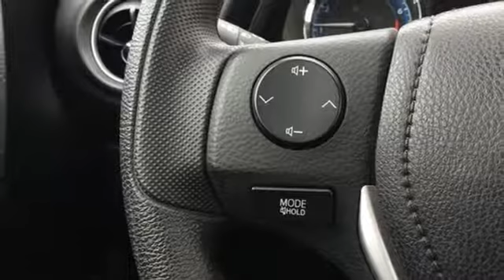Used 2019 Toyota Corolla Westerville Gahanna OH, OH #36899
Year: 2019
Make: Toyota
Model: Corolla
Engine: 1.8L 4 cyls
Color: Silver
Mileage: 16261
Stock #: 36899
VIN: 2T1BURHE3KC139467
New Arrival! CARFAX 1-Owner! This model has many valuable options -Bluetooth -Automatic Headlights -Front Wheel Drive -Power Windows -Steering Wheel Controls -Cruise Control Automatic Transmission -Rear Bench Seats On top of that it has many safety features -Traction Control -Stability Control ABS Breaks Based on the excellent condition of this vehicle along with the options and color this Toyota Corolla is sure to sell fast. Call to confirm availability and schedule a no-obligation test drive! We are located at 1888 Morse Rd Columbus OH 43229. We are a family-owned and operated dealership and most importantly women-owned!

Bob Caldwell Chrysler Jeep Dodge Ram offers many automotive products and services to our Columbus area customers. From quality new Chrysler, Dodge, Ram, and Jeep vehicles to used cars, we know anyone looking for a vehicle in Columbus will likely find what they want at our dealership.

We carry a comprehensive line of Chrysler, Dodge, Ram and Jeep vehicles, including the Ram 1500, Journey, Charger, Wrangler and Town & Country, making us a good choice as your Columbus Chrysler, Dodge, Ram and Jeep car dealer.

Our services include trusted Chrysler, Dodge, Ram, and Jeep car repair, original Chrysler, Dodge, Ram, and Jeep parts, and financing to help our customers purchase the car of their dreams.

Call Bob Caldwell Chrysler Jeep Dodge Ram at 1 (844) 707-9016, or come visit us in person. We're conveniently located at 1888 Morse Rd, Columbus, OH 43229 and look forward to helping you with your automotive needs.

Address:
1888 Morse Rd
Westerville Gahanna OH, OH 43229